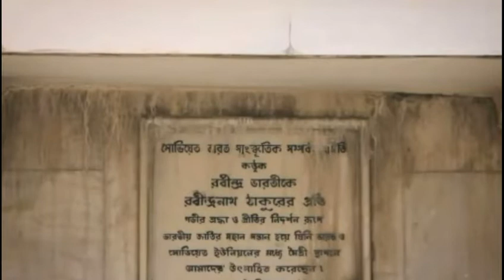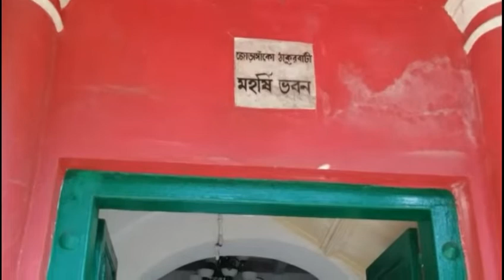Jorasanko Thakur Bari /জোড়াসাঁকো ঠাকুর বাড়ি / Birthplace Of Rabindranath Tagore / North Kolkata